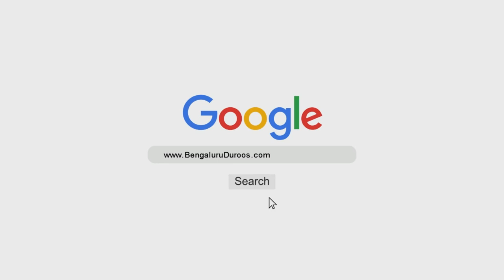Nuqsaan Ko Khair Ki Nazar Se Dekhna | Shaykh Abu Zaid Zameer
Speaker: Shaykh Abu Zaid Zameer

Sabab (3/10): Maazi Ki Tajrubat Aur Gham
Ilaaj (2/2): Nuqsaan Ko Khair Ki Nazar Se Dekhna

٠٠٠٠٠٠٠٠٠٠٠٠٠٠٠٠٠٠٠٠٠٠٠٠٠٠٠٠٠٠٠٠٠٠٠٠٠٠٠٠